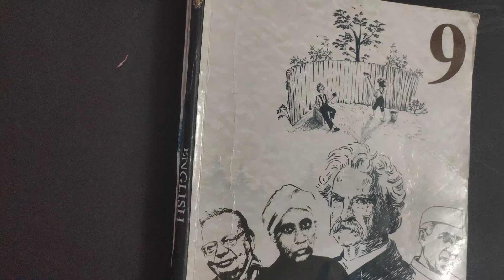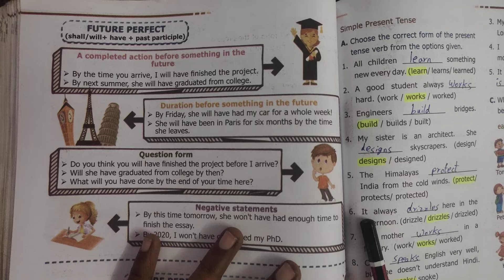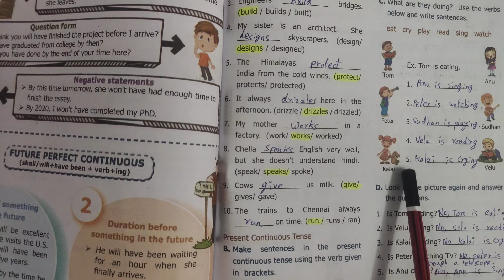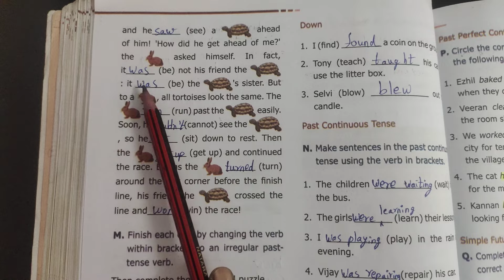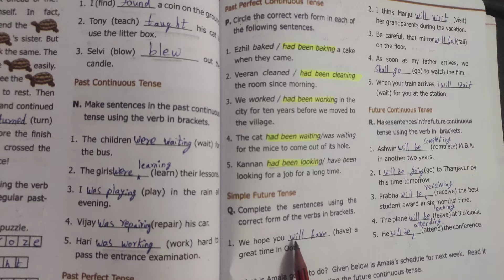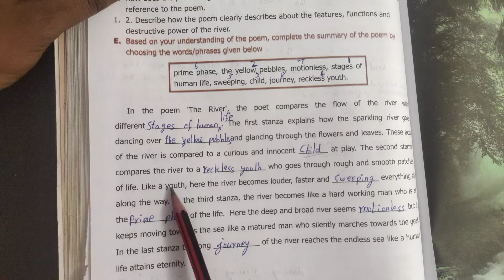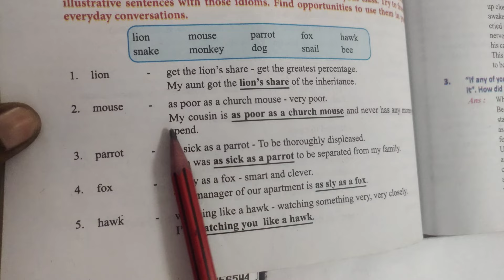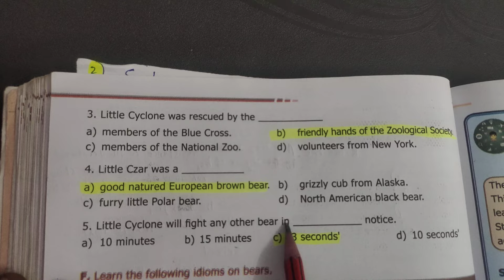9th std English Unit 5 Water - The Elixir of Life Book Back Question and Answers 1 Mark